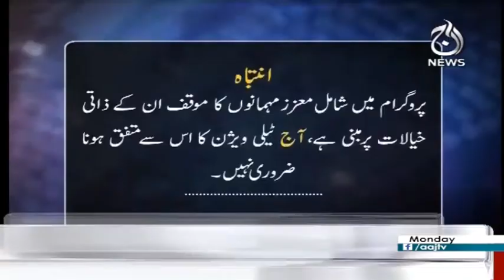Chaudhry Shujaat Hussain Exclusive Interview - Aaj Rana Mubashar Ke Sath 27 November 2017 | Aaj News